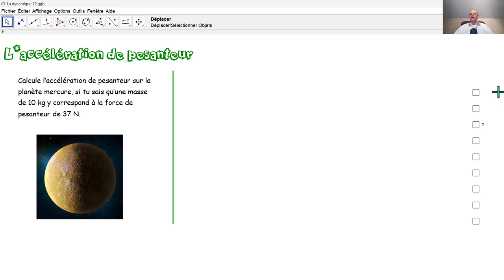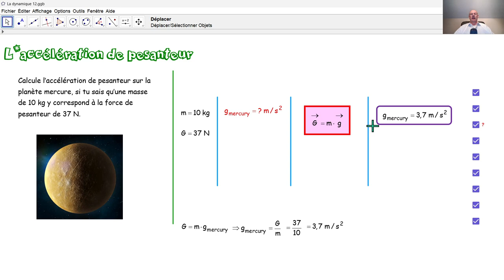Physique 4PhF043 L'accélération de pesanteur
En comparant la masse et le poids d'un objet sur la planète mercure, nous calculons l'accélération de pesanteur sur cette planète.